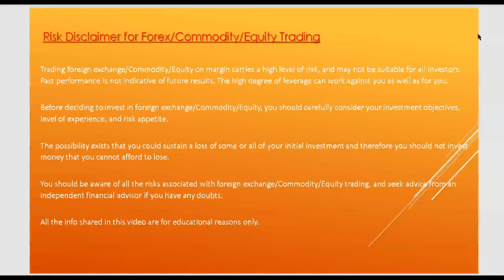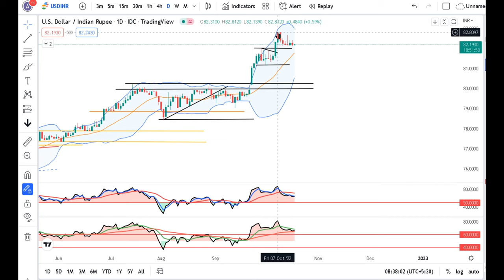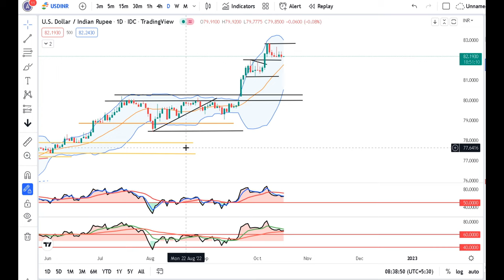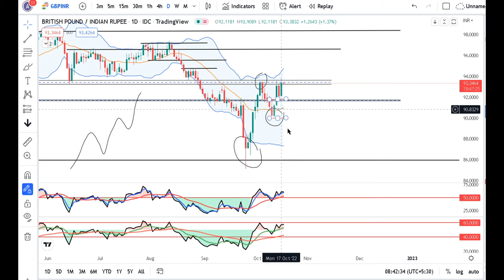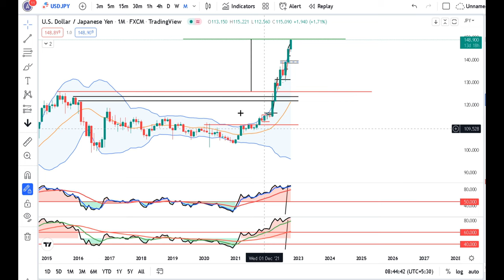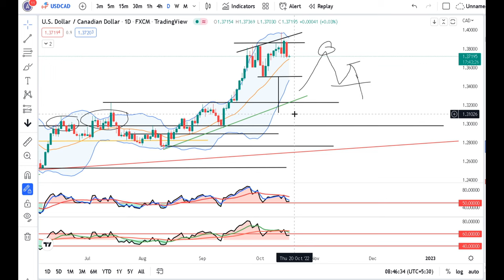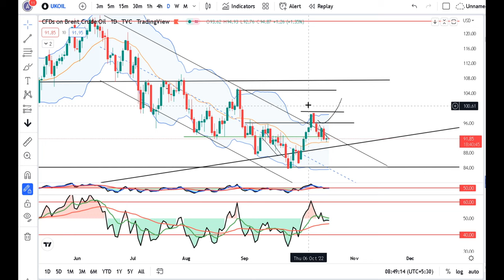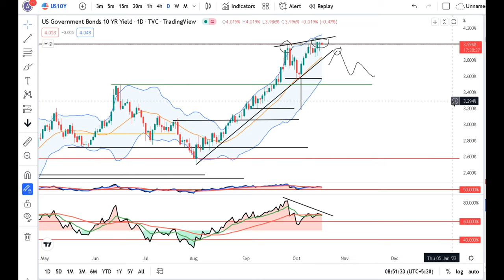DXY softening, GBP strengthening, JPY @Currency 149, Oil prices steady--- Daily 18th Oct analysis